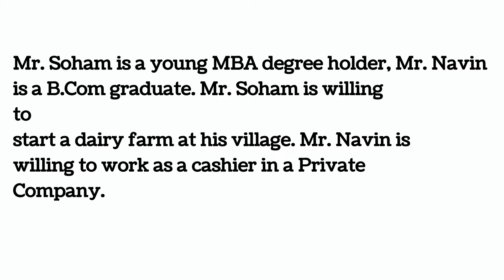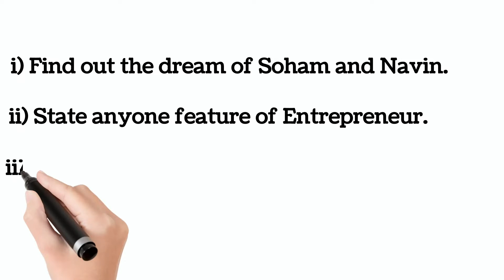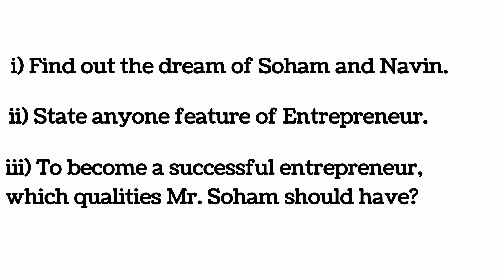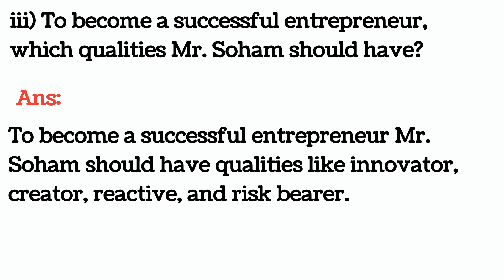Case Study-5 l Simple Way l Ch-3 Entrepreneurship Development l OCM l HSC Maha Syllabus l Mukund Sir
12thHSC/OCM/Chapter-1/Principles of Management

Case Study-3 l Simple Way l Ch-2 Functions of Management l OCM l HSC Maha Syllabus l Mukund Sir

Mr. Soham is a young MBA degree holder, Mr. Navin is a B.Com graduate. Mr. Soham is willing
to start a dairy farm at his village. Mr. Navin is willing to work as a cashier in a Private Company.
i) Find out the dream of Soham and Navin.
ii) State anyone feature of Entrepreneur.
iii) To become a successful entrepreneur, which qualities Mr. Soham should have?

Let's understand the OCM Case Study in this video.
New Syllabus Review